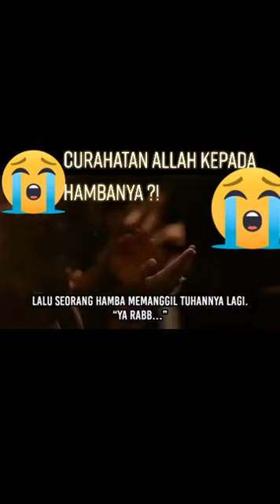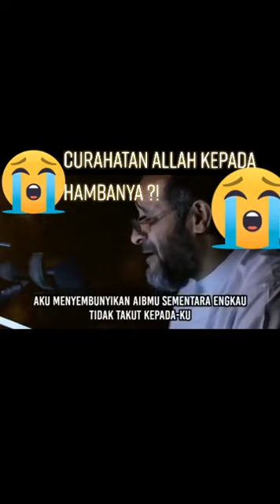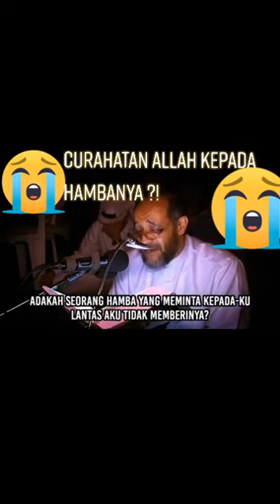Curhatan Allah SWT kepada Malaikat 😭😭😭